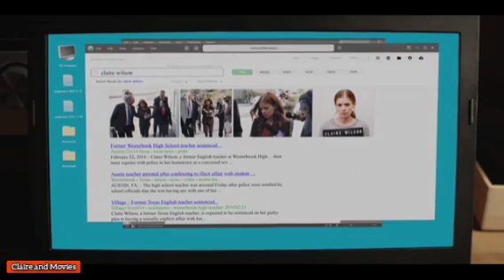A Teacher and Her Student Sexual Relationship | Short Film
Claire starts her first day teaching at a new school and meets her students, including Eric, a senior in her AP English class.

Welcome to Claire and Movies, where i create movie stories, explains and recaps of your favorite old or new movies.